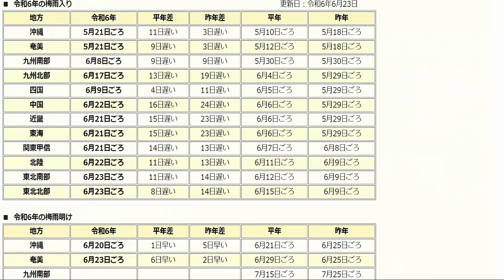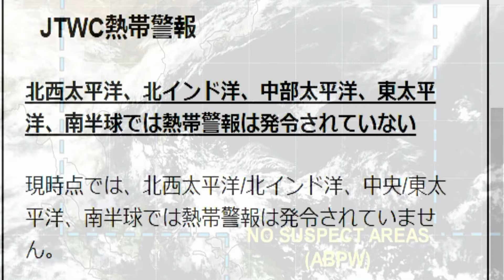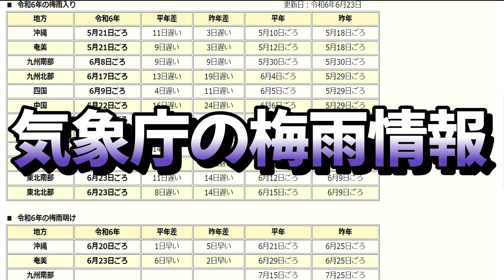台風3号2024年たまご候補の最新情報と気象庁の梅雨と天気予報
2024年（ 令和6年 ）6月26日（ 水曜日 ）現在の、台風第3号ケーミー（ Gaemi ）のタマゴとなる熱帯低気圧ならびに、さらにその前身となる活発な対流活動を現す熱帯擾乱（ ねったいじょうらん ）の低圧部の発生予測に関する最新情報と、気象庁の梅雨情報を速報でお伝えします。